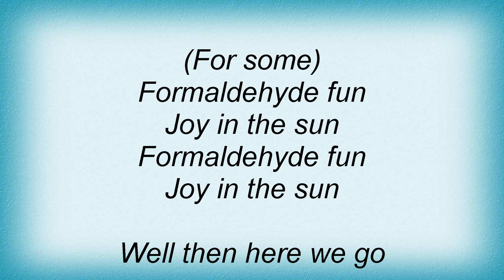Unleashed - Joy In The Sun Lyrics